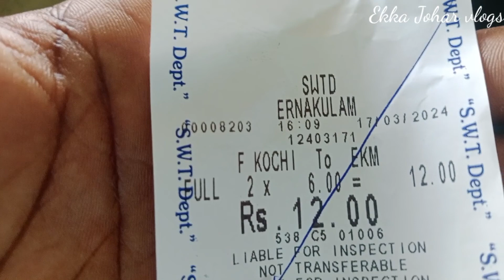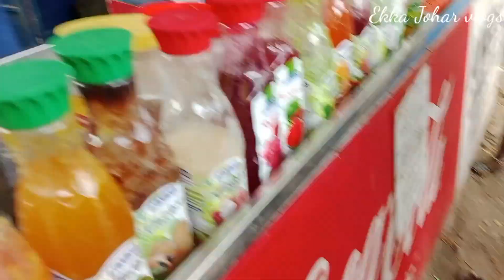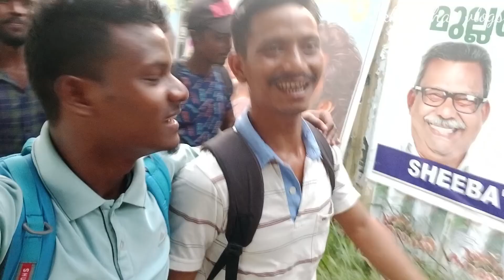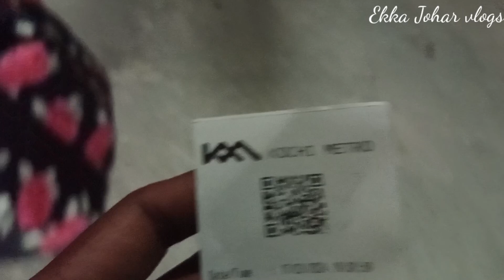First Time Experience Fort Kouchi Boting & Lulu Mall International Market Kerala।।Ekka Johar vlogs।।